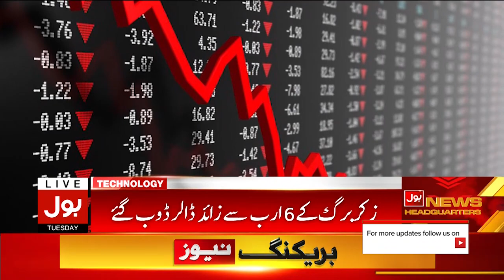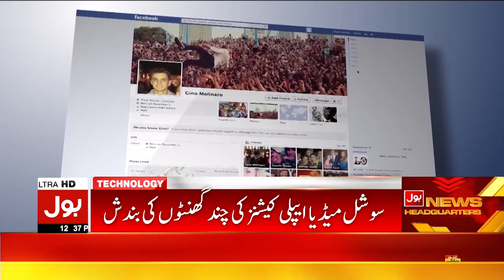Facebook, WhatsApp Services Closure Caused 160 Million Blow | BOL News